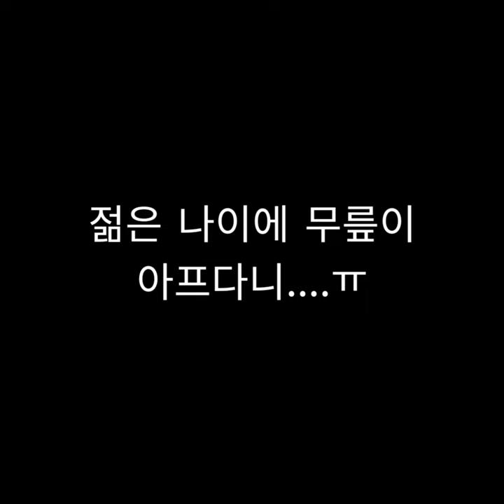전직공시생 다이어트ㅣ새로운 시작ㅣ고등어구이ㅣ여름참외ㅣ